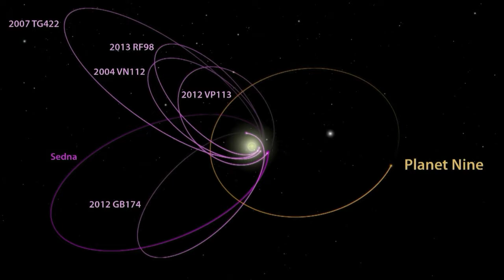Extraterrestrial planet in our Solar System | Believable theory | evidences | Simulations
Now, scientist believe that there is one more planet in the edge of our solar system. They have confirmed the existence of 9th planet in the kuiper belt through mathematical equations and computer simulations. But it is very difficult to see the 9th planet  because the light of sun is not much reflected from the objects of kuiper belt. There is a possibility that it may be the super Earth which form during the formation of our solar system in the place of Earth and he is pulled out of our solar system through the gravitational pull of forming Jupiter. And it must be that super Earth who is revolving the sun from that far distance.

voice: Prashant Banerjee
Edited: Prashant Banerjee